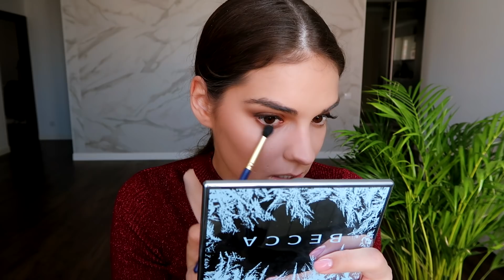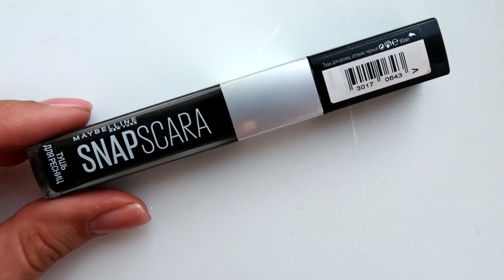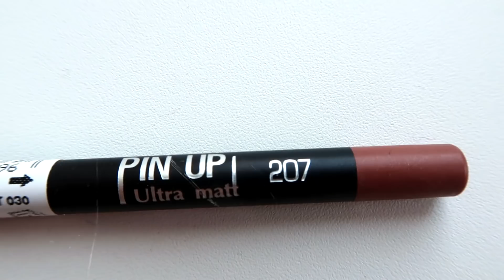САМЫЙ ТРЕНДОВЫЙ МАКИЯЖ 2019 ГОДА 🔥| КАК В ИНСТАГРАМ ТОЛЬКО БЮДЖЕТНОЙ КОСМЕТИКОЙ 🤳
Макияж как в 2019 как Инстаграм – только бюджетной косметикой. Самый трендовый образ

Привет! Меня зовут Алина, я финалистка конкурса "Мисс Россия 2016" я считаю, что для того, чтобы круто выглядеть не нужно тратить много денег. Главное с умом подходить к выбору того, чем пользоваться, а не вестись на рекламу и обещания блогеров)
Так же вы найдете видео про все модные тренды – от одежды до обуви, сумок и аксессуаров. Все тренды собраны в одном месте, представляете? 